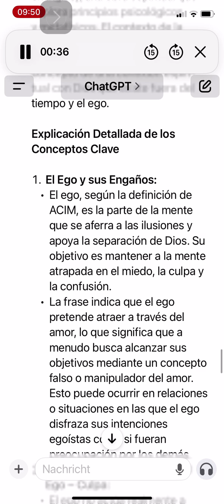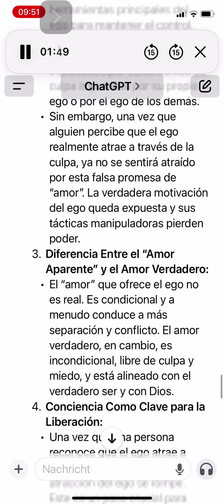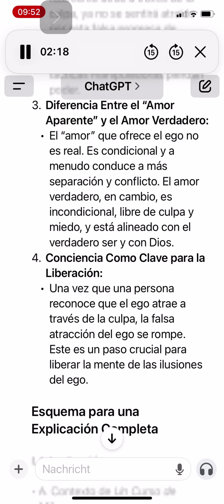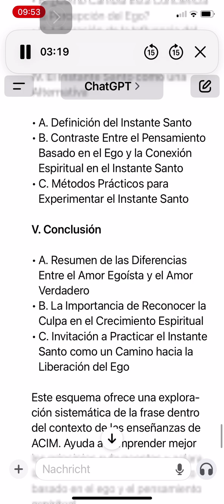Esta frase proviene de *Un Curso de Milagros* (ACIM, por sus siglas en inglés), una obra espiritual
### Explicación Detallada

**Frase:** “For the ego always seems to attract through love, and has no attraction at all to anyone who perceives that it attracts through guilt.”
Esta frase proviene de *Un Curso de Milagros* (ACIM, por sus siglas en inglés), una obra espiritual que explora principios psicológicos y metafísicos. El contexto de la frase proviene del capítulo sobre el "Instante Santo", que trata el concepto de una conexión espiritual con Dios que existe fuera del tiempo y el ego.

Explicación Detallada de los Conceptos Clave

1. **El Ego y sus Engaños:**
   - El ego, según la definición de ACIM, es la parte de la mente que se aferra a las ilusiones y apoya la separación de Dios. Su objetivo es mantener a la mente atrapada en el miedo, la culpa y la confusión.
   - La frase indica que el ego pretende atraer a través del amor, lo que significa que a menudo busca alcanzar sus objetivos mediante un concepto falso o manipulador del amor. Esto puede ocurrir en relaciones o situaciones en las que el ego disfraza sus intenciones egoístas como si fueran preocupación por los demás.

2. **La Verdadera Motivación del Ego – Culpa:**
   - El ego no actúa realmente a través del amor, sino a través de la culpa. La culpa es una de las herramientas principales del ego para mantener el control. Aquellos que actúan bajo la influencia del ego suelen estar impulsados por sentimientos de culpa impuestos por su propio ego o por el ego de los demás.
   - Sin embargo, una vez que alguien percibe que el ego realmente atrae a través de la culpa, ya no se sentirá atraído por esta falsa promesa de "amor". La verdadera motivación del ego queda expuesta y sus tácticas manipuladoras pierden poder.

3. **Diferencia Entre el “Amor Aparente” y el Amor Verdadero:**
   - El "amor" que ofrece el ego no es real. Es condicional y a menudo conduce a más separación y conflicto. El amor verdadero, en cambio, es incondicional, libre de culpa y miedo, y está alineado con el verdadero ser y con Dios.

4. **Conciencia Como Clave para la Liberación:**
   - Una vez que una persona reconoce que el ego atrae a través de la culpa, la falsa atracción del ego se rompe. Este es un paso crucial para liberar la mente de las ilusiones del ego.

### Esquema para una Explicación Completa

**I. Introducción**
   - A. Contexto de *Un Curso de Milagros*
   - B. Relevancia del Capítulo 15, "El Instante Santo"

**II. Análisis de la Frase**
   - A. Definición del Ego en el Contexto de ACIM
   - B. El Concepto del “Amor Aparente” del Ego
      - 1. La Naturaleza Manipuladora del Amor del Ego
      - 2. La Diferencia Entre el Amor Egoísta y el Amor Verdadero
   - C. La Culpa como la Verdadera Motivación del Ego
      - 1. La Culpa como Mecanismo de Control del Ego
      - 2. Ejemplos: Relaciones, Autoestima

**III. El Rol de la Conciencia**
   - A. ¿Qué Significa Reconocer la Culpa como la Motivación del Ego?
   - B. ¿Cómo Cambia Esta Conciencia la Percepción del Ego?
   - C. Liberación de la Influencia del Ego

**IV. El Instante Santo como una Alternativa**
   - A. Definición del Instante Santo
   - B. Contraste Entre el Pensamiento Basado en el Ego y la Conexión Espiritual en el Instante Santo
   - C. Métodos Prácticos para Experimentar el Instante Santo

**V. Conclusión**
   - A. Resumen de las Diferencias Entre el Amor Egoísta y el Amor Verdadero
   - B. La Importancia de Reconocer la Culpa en el Crecimiento Espiritual
   - C. Invitación a Practicar el Instante Santo como un Camino hacia la Liberación del Ego

Este esquema ofrece una exploración sistemática de la frase dentro del contexto de las enseñanzas de ACIM. Ayuda a comprender mejor los principios subyacentes y aclara la distinción entre el pensamiento basado en el ego y el pensamiento espiritual.